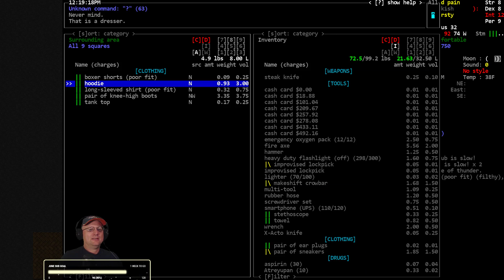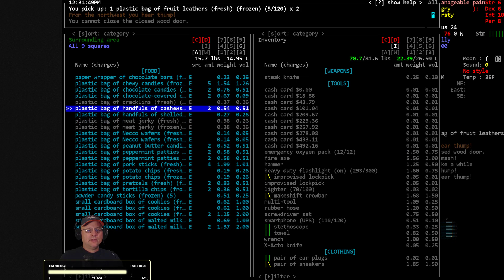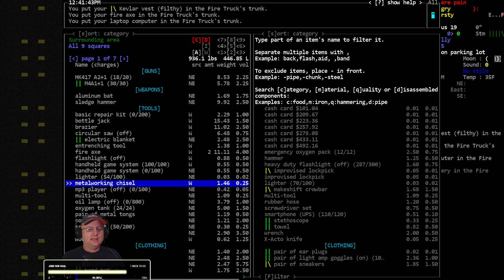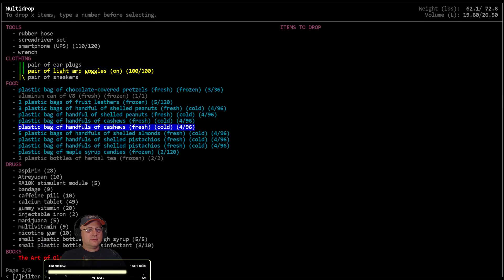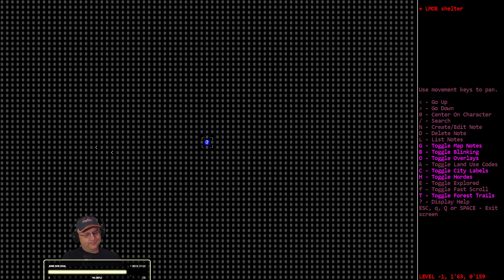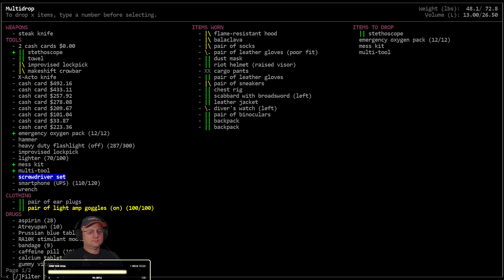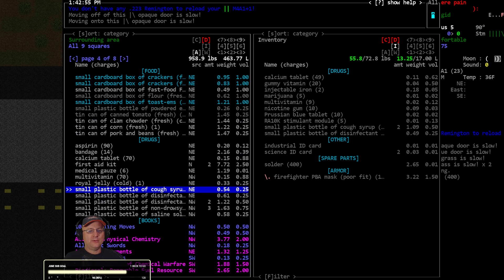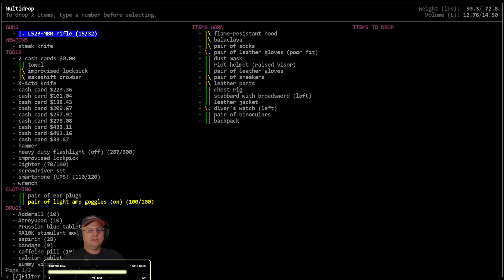Lets Play / Cataclysm DDA / Magiclysm Pyro Kelvinist / S01-E10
'Pyromaniac Kelvinist' - Vormithrax plays with the Magiclysm Mod as a Pyromaniac Kelvinist (Fire Wizard) Savant in search of Magical Tomes to increase his power.

Modlist:  Magiclysm Mod, Vehicle Addition Pack, Tanks and Other Vehicles, Classes and Scenarios Mod, Disable NPC Needs

World settings of note: Exp. Build #9155, City Size: 7, City Spacing: 3, Zombie Spawn Rate: 2.0, Item Spawn: 0.50, Monster Evolution: 2.0, Wanderspawn: True, Z-Levels= True, Graphic Tileset: MSX++Dead_People, Soundpack: 2ch Sounpack (for game sound effects), Music from Co.Ag Soundpack.